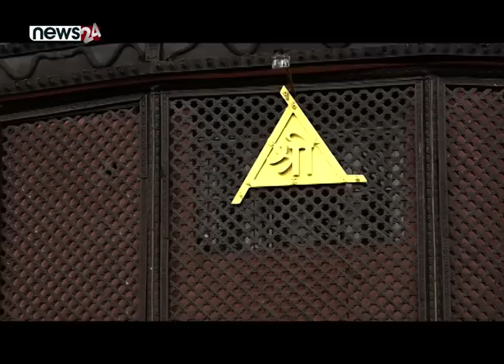भ्रष्टाचार आरोप सुन्ने बित्तिकै ओली थर्कमान - NEWS24 TV